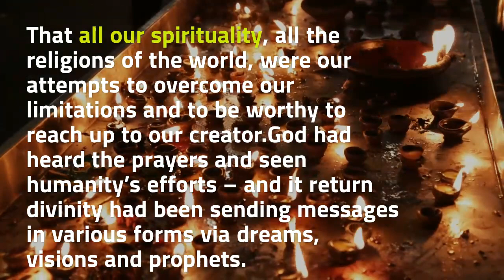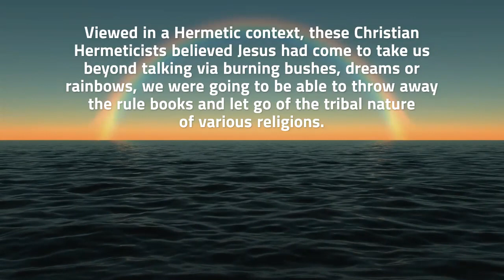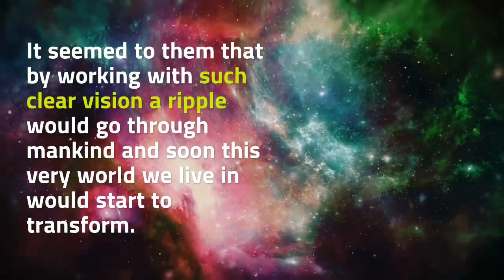The Christian Hermes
Many early Hermeticists where Christian. Find out why in this short video.